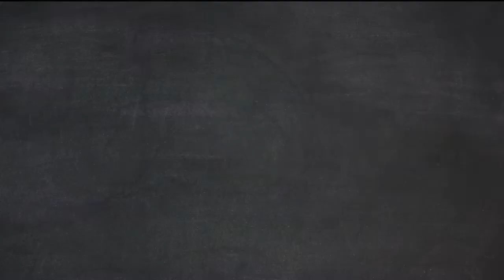Every Day is New!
Our Excellence Academy early learning centers are strengthening the skills of preschool teachers, improving classroom environments and teaching kids to love learning.